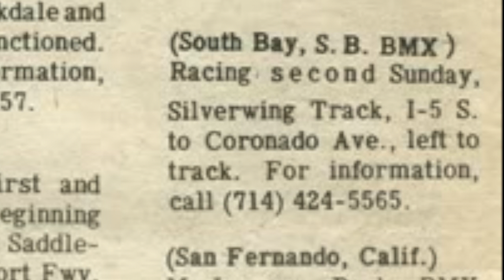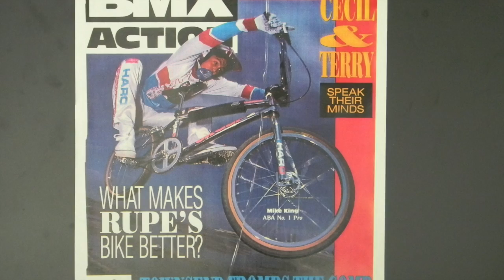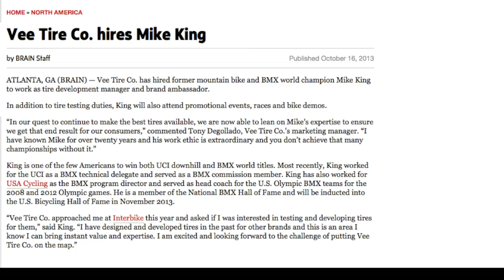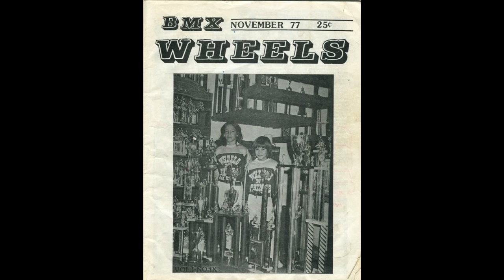2013 USBHOF Inductee Mike King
2013 United States Bicycle Hall of Fame 2013 Inductee Mike King